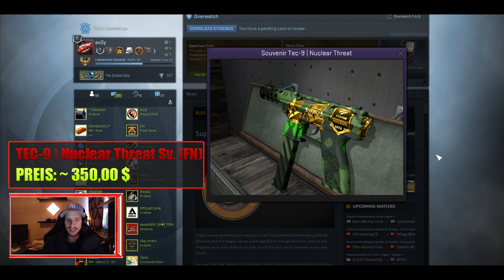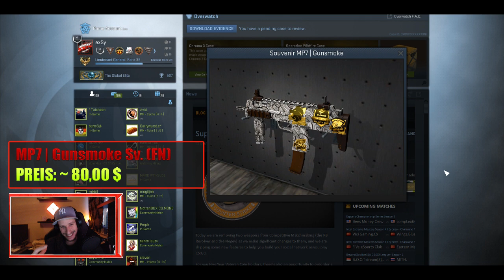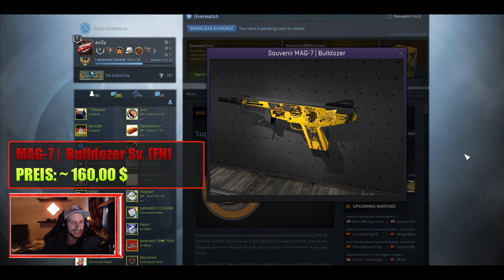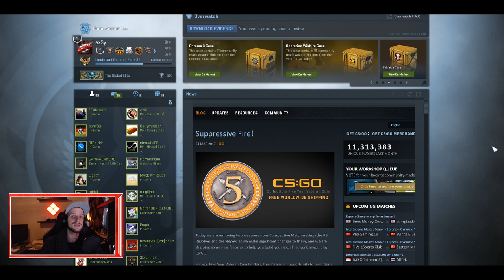125.000$ Loadout! Die teuersten CSGO Skins jeder Waffe!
125.000$ Loadout! Die teuersten CSGO Skins von jeder Waffe!

► Introsong:
TroyBoi - Afterhours (feat. Diplo & Nina Sky)